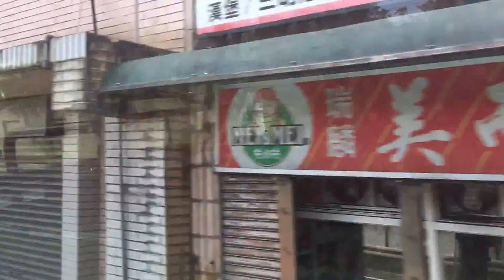東北角的解說